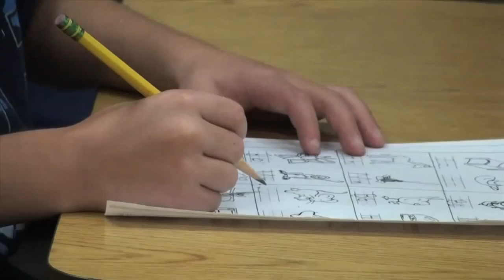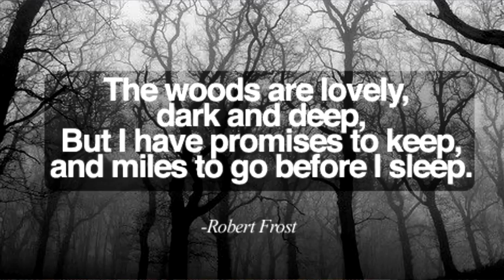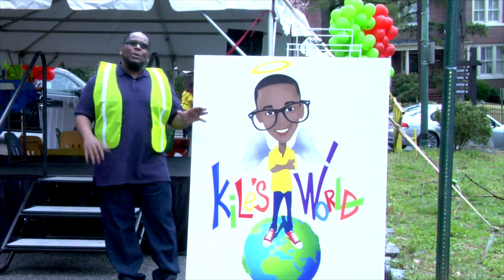Keith L Brown 2015 demo reel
Keith L Brown 2015 demo reel, Mr. I'm Possible